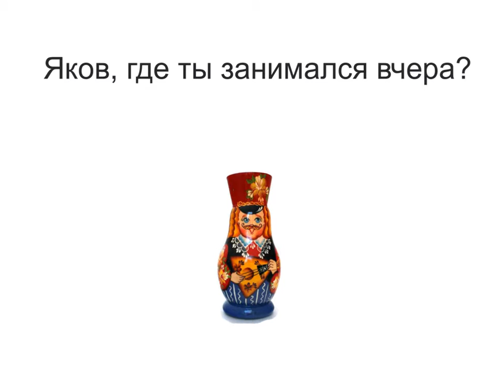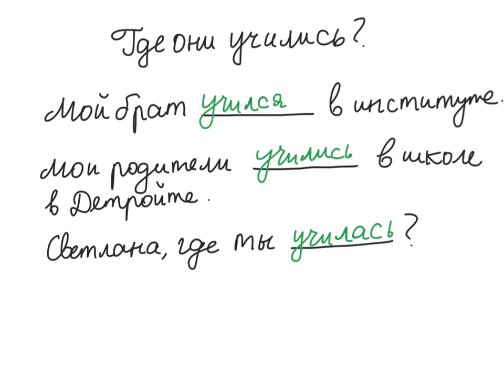Past tense of reflexive verbs